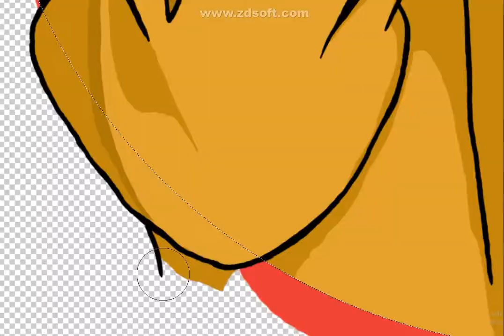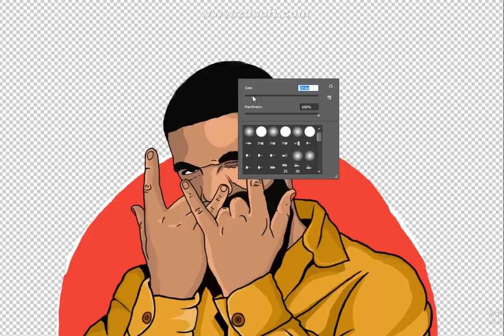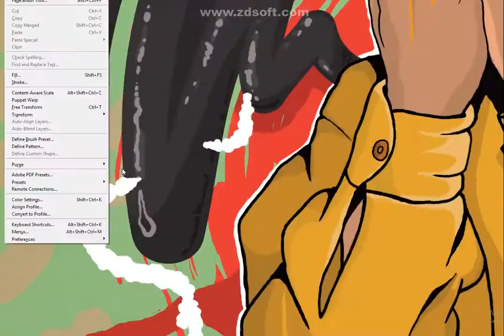Speed drawing Drake by Lombart Creative Lab 2019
- Skills :D

Prints and stickers are coming out soon